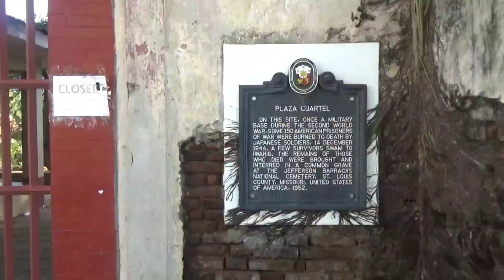パラワン島へようこそ コウジさんファミリー フィリピン・パラワン島から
自己紹介
2006年。46歳の時にマニラに移住し、その後フィリピンの数ヵ所に住み、滞在して仕事をしてきました。

プエルトプリンセサの街の紹介　フィリピン・パラワン島　2020年11月